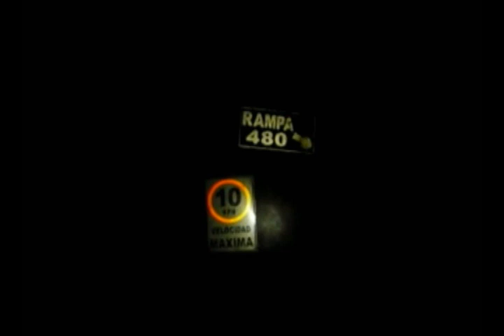PARTE 1 Minera HERALDOS NEGROS ( LOS CHUNCHOS)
KEHYEL HUANCAYO PERU